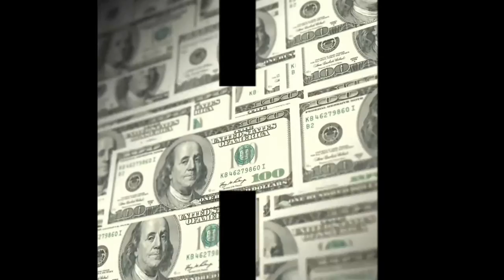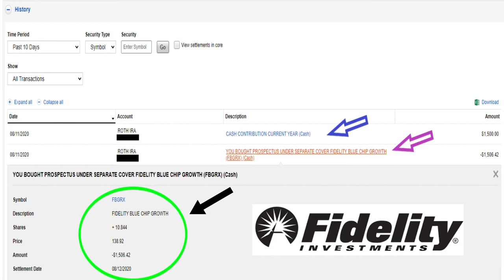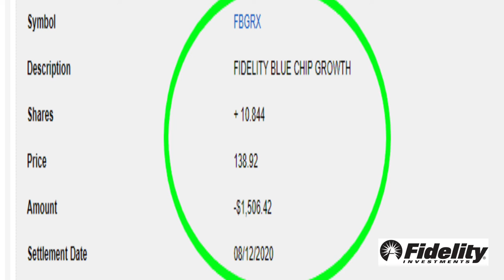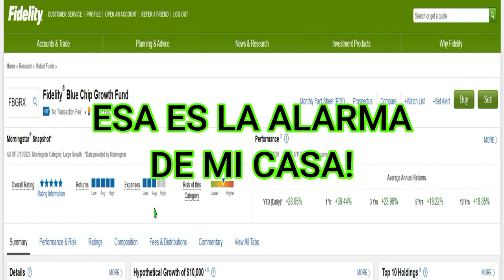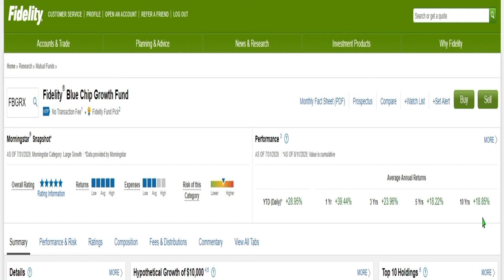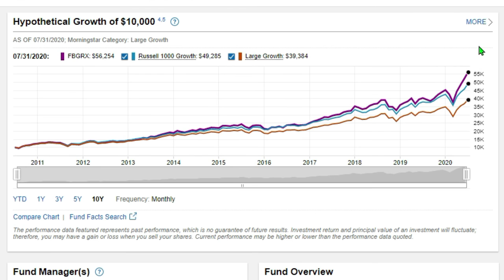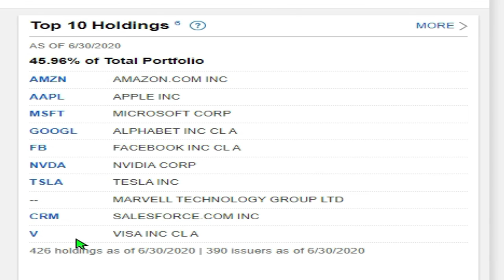Como inverti los $1500?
En menos de un mes converti $1000 en $1500! Que hice con ese dinero? El mismo dia los inverti en un Index Fund de Fidelity Investments!